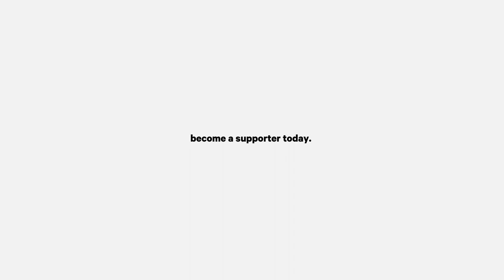Demi Lovato Mocks Christianity in New Song [My Response]